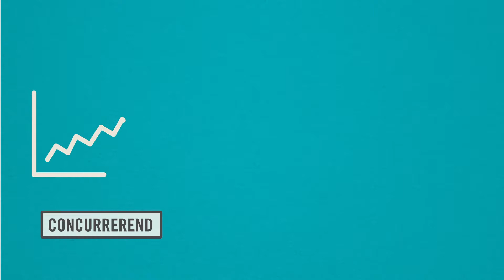Animatie Metropoolregio Amsterdam:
De Metropool Regio Amsterdam is een samenwerking tussen de regionale overheden en lokale overheden in het gebied van de Noordelijke Randstad. Doel is het gebied concurrerend en innovatief te houden, goed bereikbaar en prettig leefbaar.

Aan Story Studio werd gevraagd om animatie te maken waarin het onderzoek naar de toekomst van het spoor in de Noordelijke Randstad werd gepresenteerd: de Ontwikkelagenda Spoor.

De animatie over de Ontwikkelagenda Spoor moest op hoofdlijnen de aanbevelingen weergeven in een stijl die aansloot bij de kleuren van de Metropoolregio en neutraal zijn in tone-of-voice.

Verantwoordelijk bij opdrachtgever: Jean Steenhouwer
Verantwoordelijk bij Story Studio:
Productie & scripting: Chris Hanselaar
Art-direction: Lotte Woerde
Voice-over: Ilari Hoevenaars
Post- en mixage: Evertone Music

Wilt u ook een animatie laten maken over een onderwerp uit de Ruimtelijke Ordening? Neem dan contact op met Story Studio te Amsterdam, kijk dan op onze